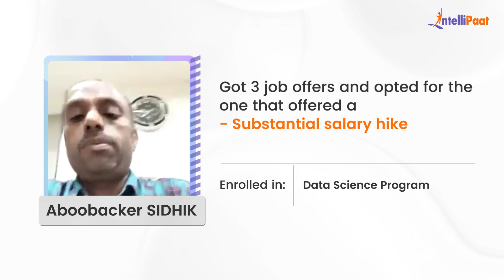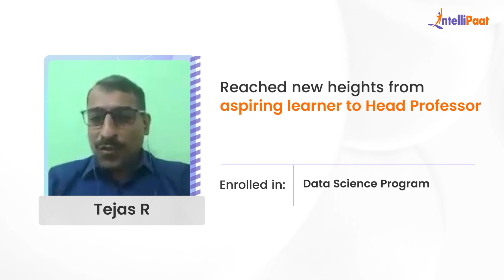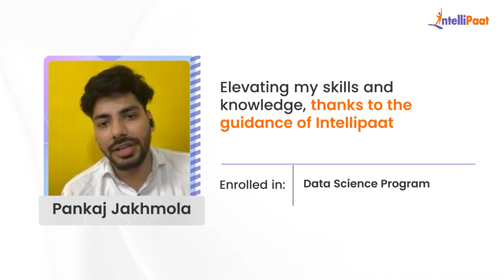Best Data Science Course Reviews | Intellipaat Career Transition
Watch how Intellipaat Learners broke the mold and made groundbreaking career advancements just after learning Intellipaat's Data Science Program.

Master the skills of Machine Learning and Artificial Intelligence with this advanced certification in Data Science and Artificial Intelligence by IITM Pravartak (A Technology Innovation Hub of IIT Madras) & Intellipaat. You will get to learn from the IIT Madras faculty & industry experts with 1:1 mentorship in this intensive online boot camp.

☑️Individuals with a bachelor’s degree and a keen interest in learning AI and Data Science
☑️IT professionals looking for a career transition as Data Scientists and Artificial Intelligence Engineers
☑️Professionals aiming to move ahead in their IT career
☑️Artificial Intelligence and BI professionals
☑️Developers and Project Managers
☑️Freshers

👉🏼218 Hrs of Self-Paced Learning
👉🏼IIT Madras Faculty & Industry Practitioners
👉🏼50+ Industry Projects & Case Studies
👉🏼Placement Assistance
👉🏼Resume Preparation and LinkedIn Profile Review
👉🏼24*7 Support
👉🏼2 Days Campus immersion at IIT Madras Research Park

✅Machine Learning
✅Supervised and Unsupervised Learning in ML